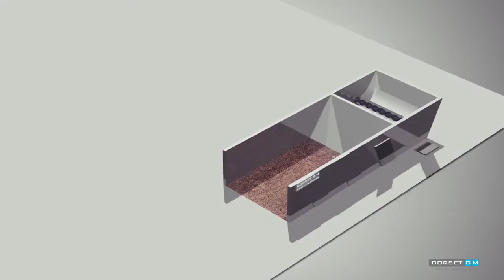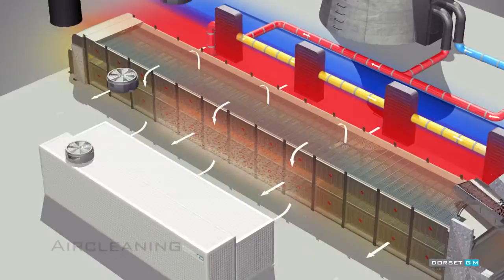Central Manure Drying Reusing Heat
Animation showing a turn-key solution for manure treatment from several poultry farms or barns at one centralised drying plant, while reusing heat from manure combustion. Drying provides a commercially attractive method for processing manure from broiler houses, turning waste into value. Because broilers have a 6-7 weeks cycle, the method would be most effective if used with several farms combined to keep the process running with 'fresh' broiler manure permanently. The processed manure can be safely stored, sold as organic fertilizer or fuel for electricity production.

Steps shown in the animation in chronological order:
- after the broiler cycle, removal of fresh manure from the broiler house to the dryer
- optionally combined with drying of manure from layer chicken farms
- in this video a toploader is used to collect the manure and load the manure into the dryer, because a toploader is suitable for truck transport. Other options are possible.
- the manure is dried up to 85% DM within 2 days.
- the drier has multiple layers
- waste heat could be made useful in the drying process, for example waste heat retrieved from a  cooling tower at electricity production.
- air cleaning is a necessary step in the process to clean the air of ammonia emissions. Dorset is producer and seller of air cleaning equipment.
- part of the dried manure can be directly combusted to provide heat for the drying process
- the dried manure is transported to a bunker at the pelleting plant
- the dry manure is dosed before entering the pelletizing press
- the pelleting press uses a flat die
- the pellets are sanitised by storing them for 1 hour at 70˚. This makes the product exportable.
- the heated pellets are soft. A cooler makes them hard en removes some of the remaining moisture.
- bagging makes the product ready for sale.

Why would I want to dry fresh poultry manure?
- after treatment the manure has significant value as organic fertilizer or fuel
- reduction of ammonia emission -
Wet manure creates ammonia emission. Because the system removes the wet manure from the barn daily and dries the manure within two days, ammonia emission is prevented.
- reduced odour annoyance -
For the same reasons as the above, the odour production is significantly reduced. Odour production from wet manure or composing manure is a thing of the past with dried manure.
- improved hygiene at the farm -
With centralised drying, no more storage of wet manure occurs near the broiler houses, thus improving the hygiene of the farm for the animals, personnel and neighbours.